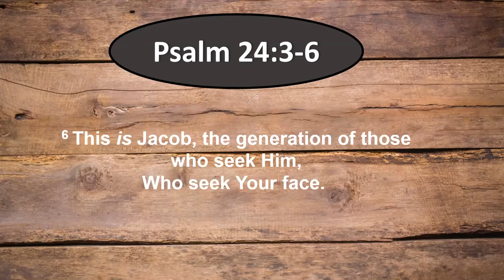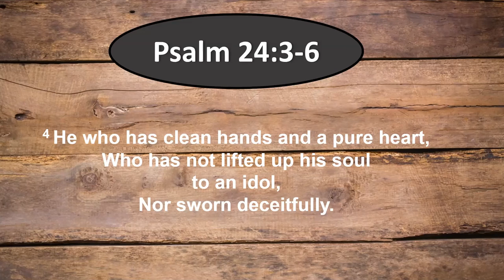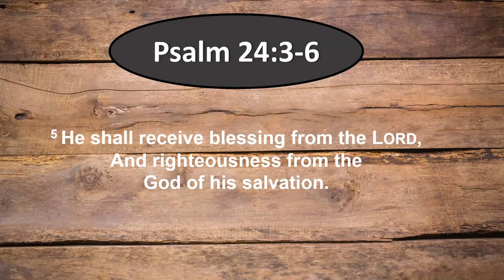Today's edition of One Minute with Manny Mill - July 22nd